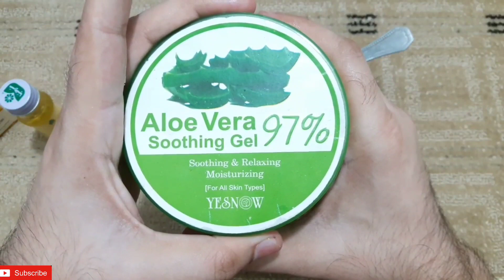ان چار چیزوں کو مکس کرکے لگانے سے بال گرنا بند اور نۓ اگنا شروع